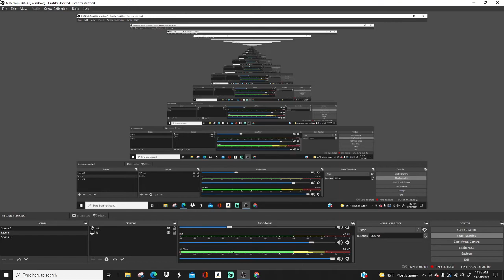Singing Better Days Polo G Verse Only!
Rate how i did in the comments!